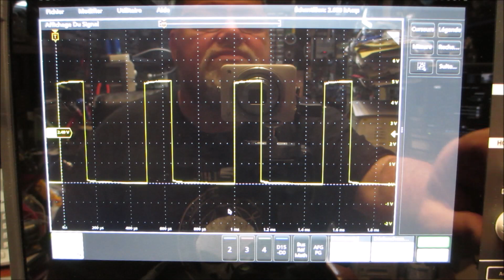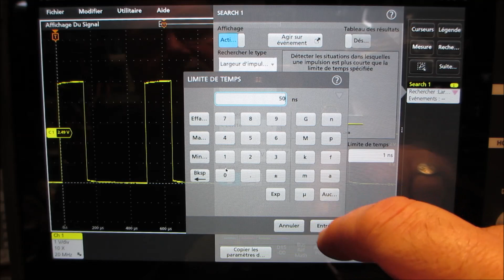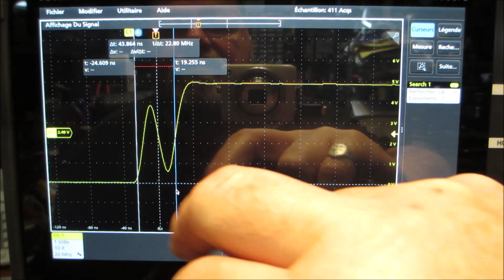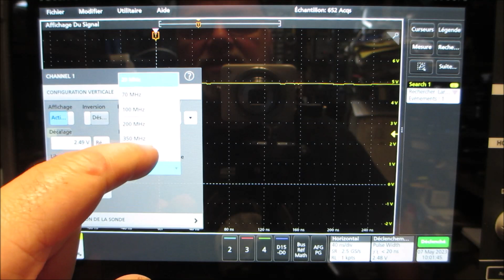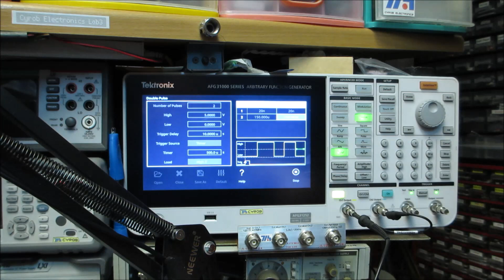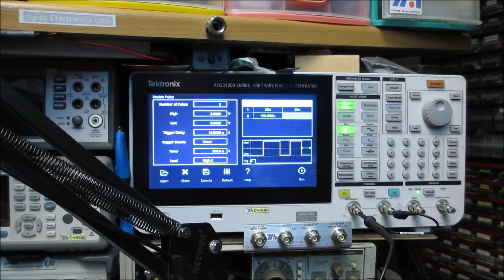Cyrob : Tektronix Série 2, recherche d'anomalies logiques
Ce modèle est disponible chez tous les revendeurs Tektronix agréés comme Polytech par exemple, qui, je le rappelle, fait souvent des réductions aux "Cyrobiens" :)

00:00 Introduction
01:49 Recherche
05:22 Géné Tektronix
06:31 Conclusion
08:10 Mo-Riss